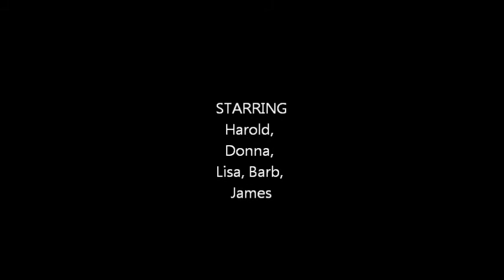through the years.wmv